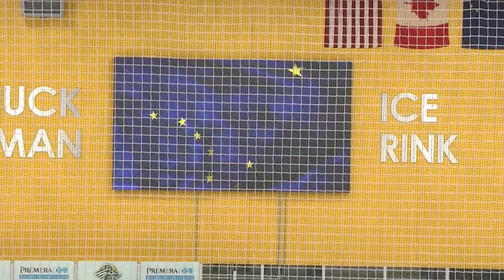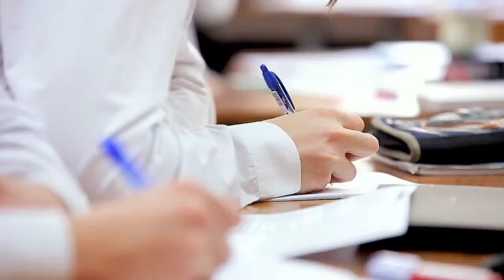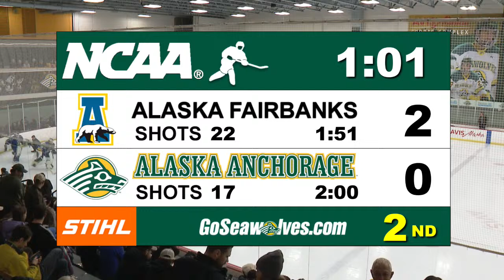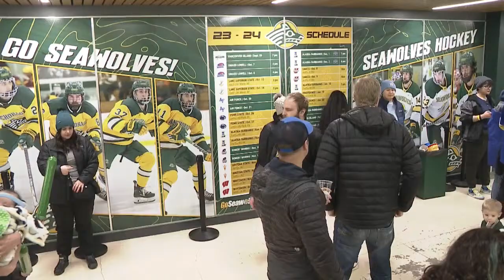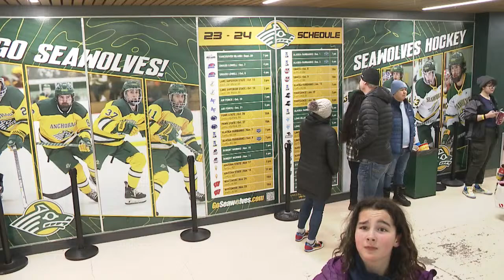HKY: UAF at UAA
Rivals Alaska Fairbanks and Alaska Anchorage face off in Game 4 of the Alaska Airlines Governor's Cup at the Avis Alaska Sports Complex.